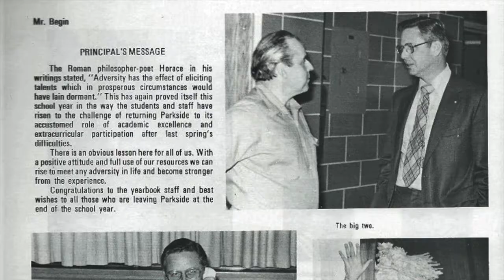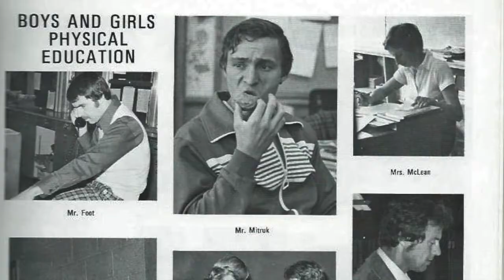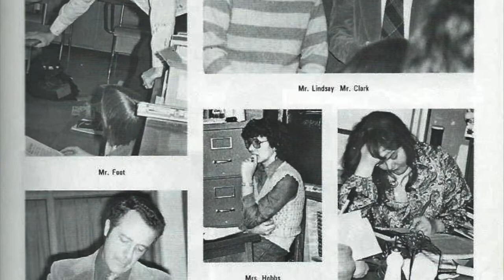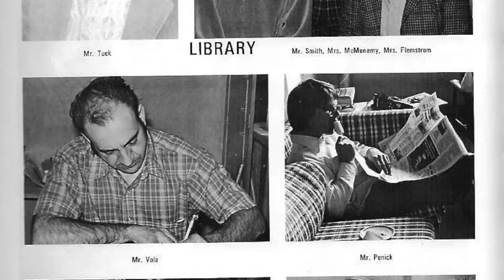Dundas Parkside High School Tribute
A tribute to the 1979 teachers of Parkside High School.